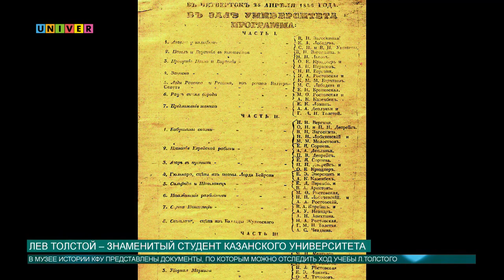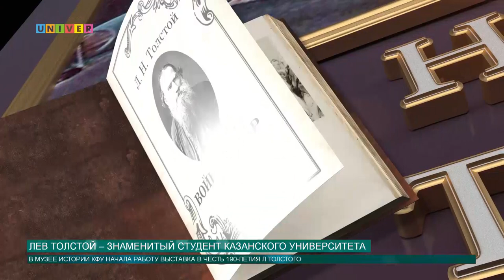Лев Толстой – знаменитый студент Казанского университета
9 сентября в России отметят 190-летие Льва Толстого. Для Казанского университета этот день является особенно важным, потому что именно здесь прошли студенческие годы известного писателя. Почему, будучи студентом, Лев Толстой выбрал именно Казанский университет? Насколько нелёгок был путь поступления? И за что был закрыт в университетском карцере? На все вопросы знает ответ Аделя Шемелова.